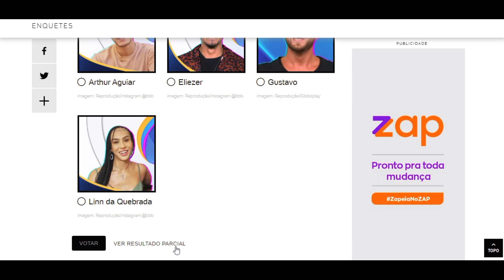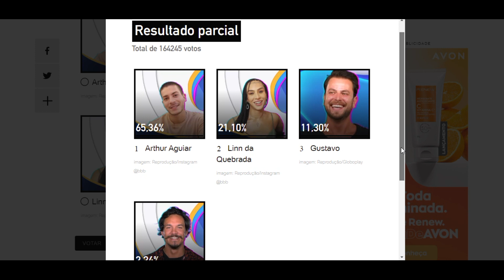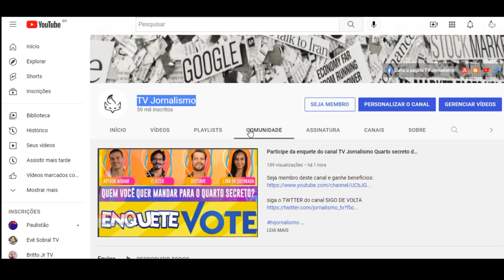ENQUETE UOL BBB 22 atualizado 4h dia 5 Quem você manda para o quarto secreto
Resultado parcial
Total de 164245 votos
65,36%Reprodução/Instagram @bbb
Arthur Aguiar
imagem: Reprodução/Instagram @bbb
21,10%Reprodução/Instagram @bbb
11,30%Reprodução/Globoplay
Gustavo
imagem: Reprodução/Globoplay
2,24%Reprodução/Instagram @bbb
Eliezer